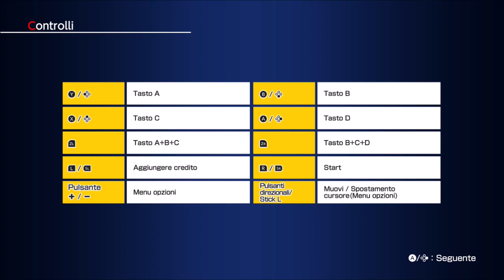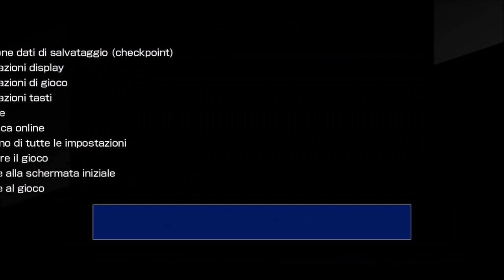ACA NEOGEO Ragnagard (Switch) First Look on Nintendo Switch - Gameplay